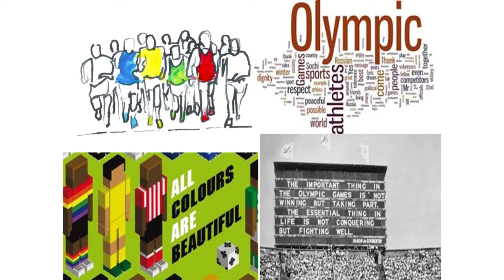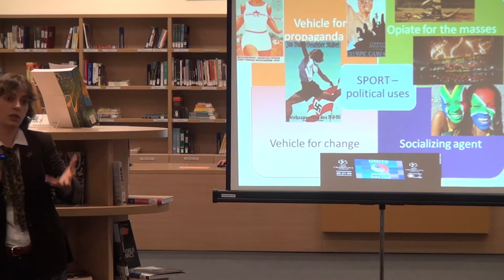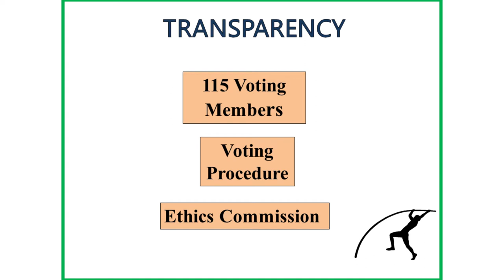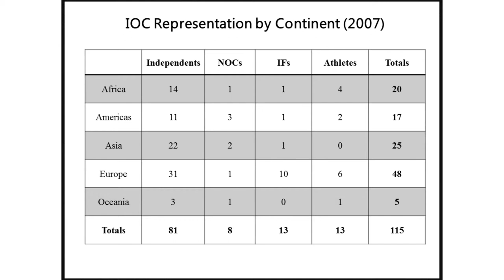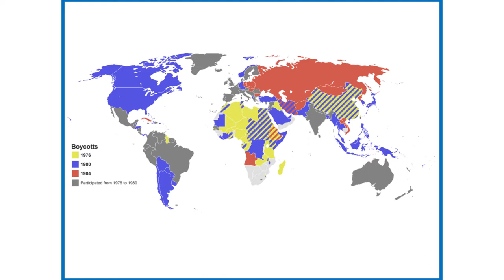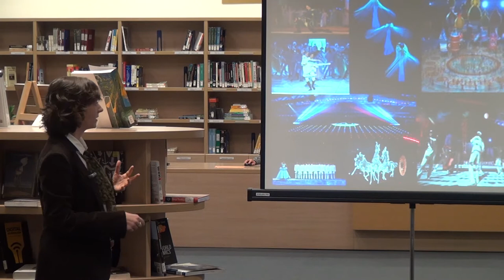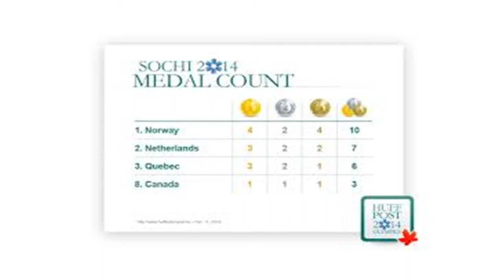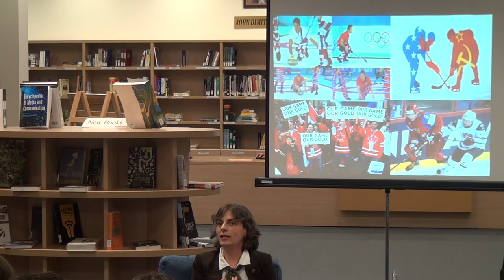The Politics of the Olympics [Entire Talk]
(February 19, 2014) AUBG Professors Cosmina Tanasoiu and Nicholas Spina discuss the political side of the Olympic Games. Watch and learn how the International Olympic Committee works and what political powers the Olympics have. Cosmina Tanasoiu and Nicholas Spina, aside from being passionate about sports, are also Professors of Political Science and International Relations at the American University in Bulgaria.